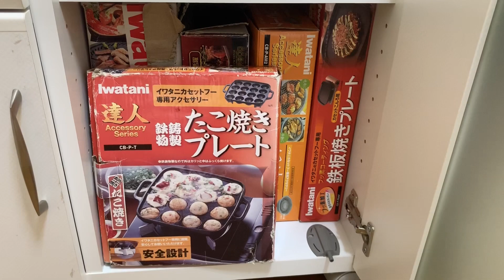แม่บ้านญี่ปุ่น จัดเก็บครัว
เปลี่ยนครัวแคบๆ รกๆ ด้วยการจัดของให้เป็นระเบียบ ด้วยตัวช่วยจากร้านเยนค่ะ หรือราคาเงินไทย ประมาณ 30 บาทค่ะ